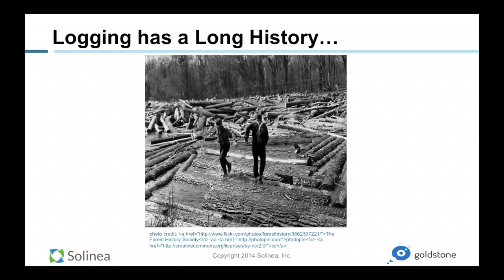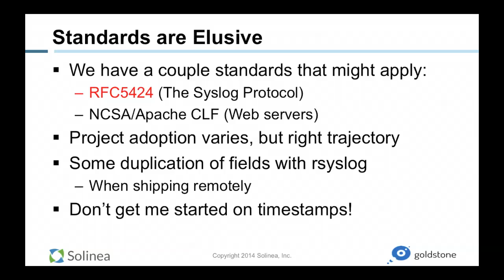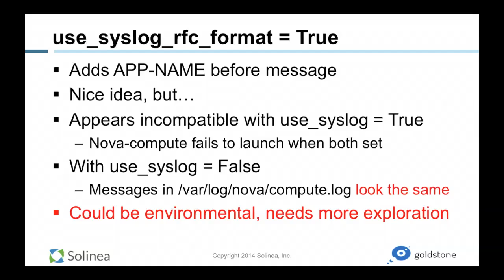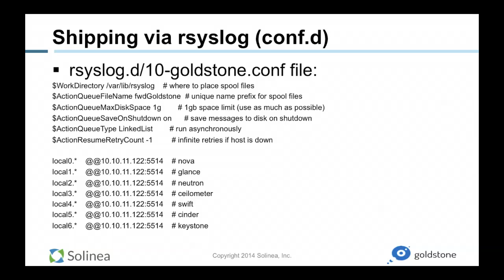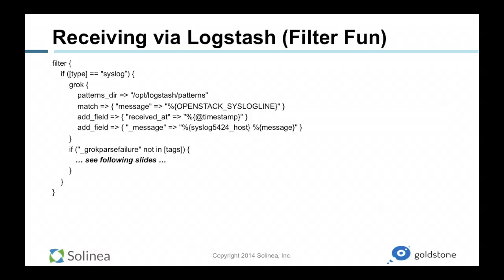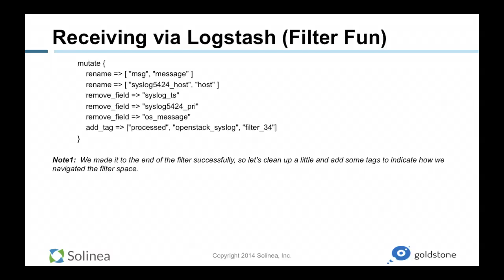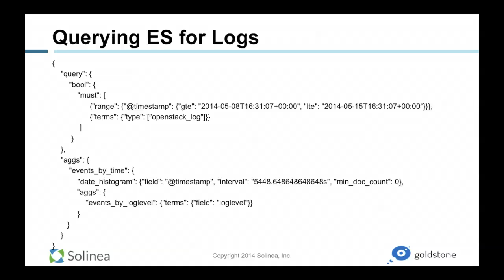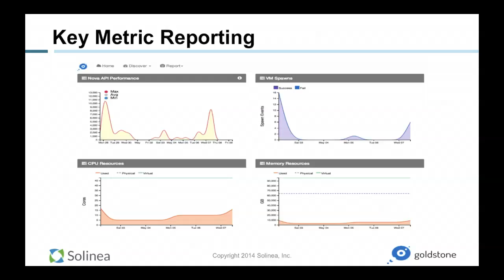OpenStack Log Management and Mining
Featuring John Stanford, Solinea

Even the smallest cloud has the potential to generate huge amounts of log information. Much of it is redundant, awkwardly formatted, and generally of little value, but hidden in there are clues that can help you understand that you are having, or more importantly, about to have a problem. Logs are an important triage tool to help you get out of the woods.

This presentation discusses some of the experiences, challenges, and revelations had while deploying a log management infrastructure for Openstack. It will cover topics such as handling large volumes of logs, filtering and parsing of different types of events, and some interesting queries that can help. Finally, it will cover some suggested improvements that the Openstack community might consider to make the process of log ingestion easier and log mining more fruitful.